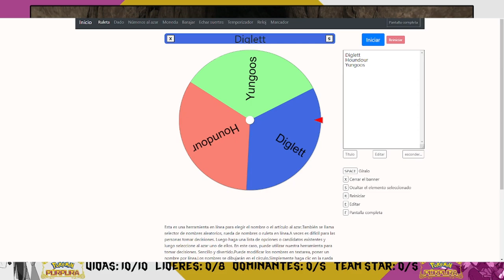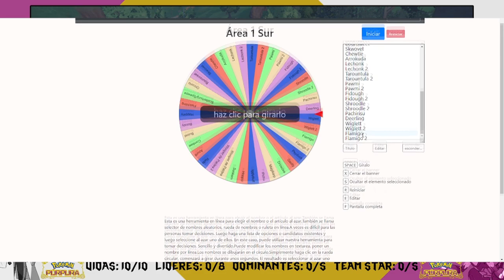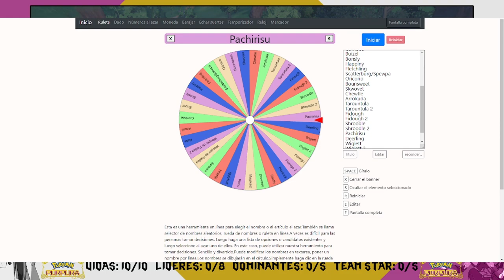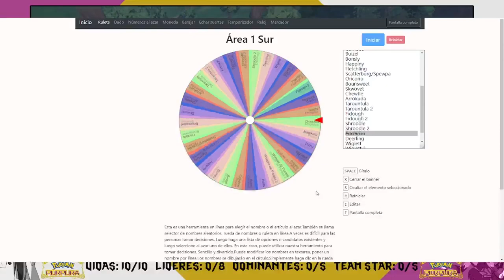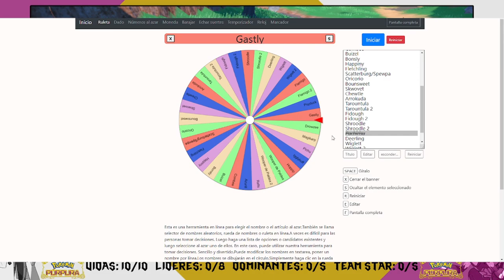EL LEGENDARIO MIRAIDON | POKÉMON PÚRPURA NUZLOCKE #2